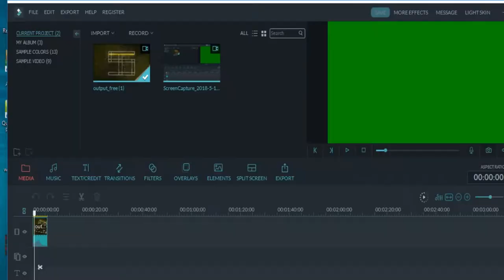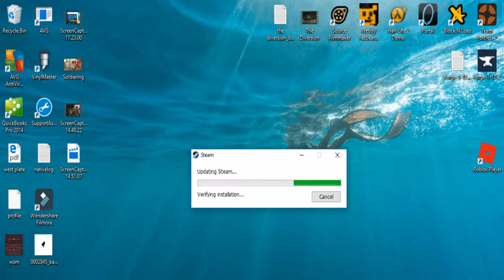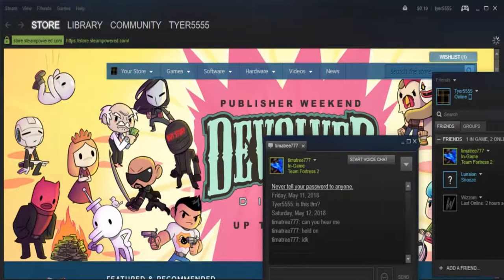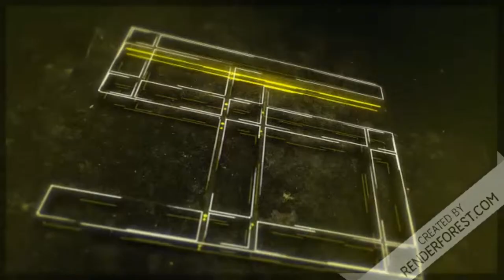Trade Troubles and Clarinet Solos - TF2 Funny Moments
Here with TimaTree777 Playin some TF2